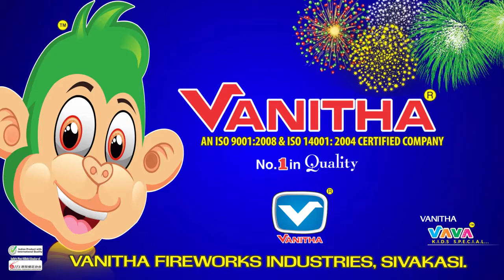15cm Electric(2018)-VANITHA FIREWORKS